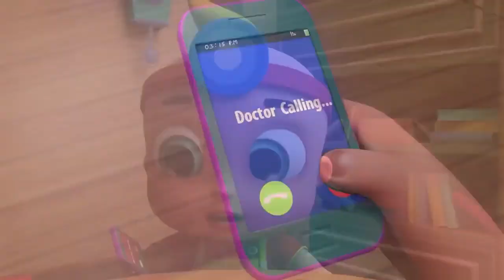Wheels on the Bus, Old Mac Donald, ABC song , CoComelon, Nursery Rhymes & Kids Songs 811